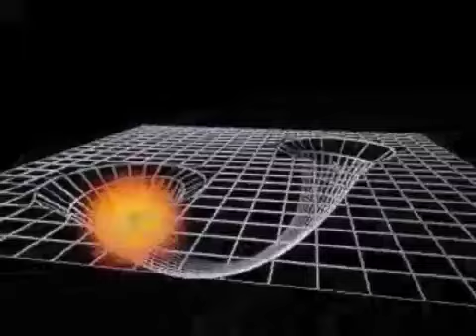worm holes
Wormholes - (Worm Holes Explained)